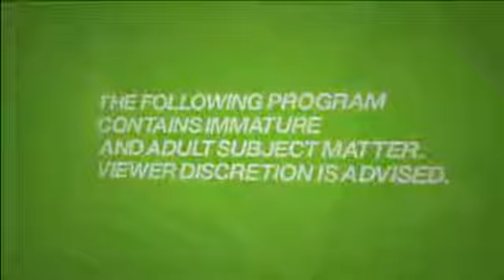Rebecca's Picks: The decline of the American Empire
Just For Laughs presents ... The Decline of the American Empire, hosted by John Oliver. It's your patriotic duty to watch!